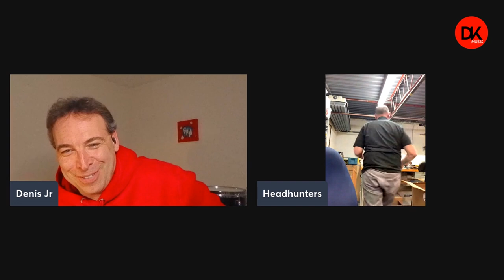DFK English - Season 6 - Episode #31 – Dave Rundle from Headhunters Sticks and Creation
Guest: Dave Rundle - Headhunters Sticks and Creation
Host: Denis Jr Richard